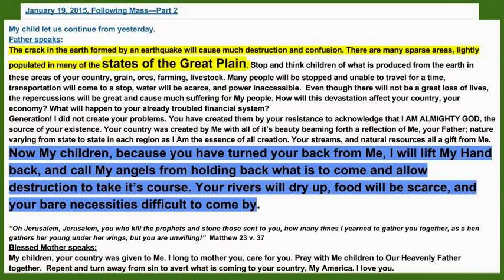1/19 My child let us continue(GREAT PLAINS EARTHQUAKE)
PART 1:
January 18, 2015 - Following Mass
Oh My Little One, I am your Jesus, I am here. Look at My Heart child, (He is showing it open, like in the Sacred Heart image).  Look it is torn, bleeding, completely open, ready always to pour out My Blood, My Love, upon mankind. But I receive very little response to My cries, I see so few lift up their eyes to seek Me.  Child, what am I to do now? ….I have given everything, I have given My Mother, who pleads and intercedes for the multitude of My children, but the many are far, far away.

Soon child there will be a great rupture in the core of the earth. A crack in the earth will be seen in the states of the Great Plains. The noise and the vibrations will cause much turmoil. I have warned in the past of the rumblings within the earth. Much prayer and repentance is needed to alter this eruption within the earth. This cataclysmic event will disrupt nature; it will stimulate future natural activity within the bowels of the earth. This event comes from the center of the earth. (With spiritual eyes I saw fire and molten lava pouring forth from within the earth). Nature itself children is revolting against the many sins of your country.  When this occurs will you still call it a coincidence My children who do not believe in My Holy Name? You who believe that you are in control of nature, science, and your very lives? Open your spiritual eyes I tell you before it is too late! Repent on bended knee and I will heal your wounds. I will give you Peace of Heart. Look for this great sign coming from the center of the Earth, the center of your country, for I, Creator of All always look for the center of your Heart. Children, far away from Me, reflect on My words in your hearts. I AM the ALL.

Your Almighty God and Savior

Note: Jesus wants us to understand the uniqueness and meaning behind the crack in the earth. Nature is revolting to the absence of man failing to acknowledge their dependence on God. God speaks to the Heart of every human being. Man is ignoring his spiritual heart. Because of this the “Heart” of the earth, it’s very core, located in the “Heart” of the earth, will explode and spew fire causing a crack down the center, clearly the “Heart” of the United States, in an attempt to wake this generation and save it from damnation. It will be a very clear sign from God.

Blessed Mother speaks;

Thank you for responding and writing the words of My Son for all of humanity, especially for your country. I am here for all My children once they turn an ear to God, I will bring them all into safety. I am the Mother of all, even those who do not acknowledge Me as so, I am still their Mother and I love them with the same Motherly love as I loved Jesus. Children, I beg you please listen to your hearts and the words of My Son therein.